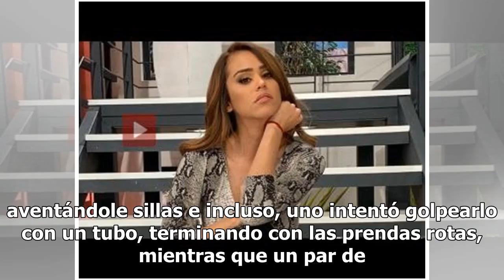Por agarrarse a golpes, clausuran reconocido restaurante de la Ciudad de México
Y aunque los motivos aún se desconocen, algunos presentes creen que pudo ser por diferencias futboleras, situación...